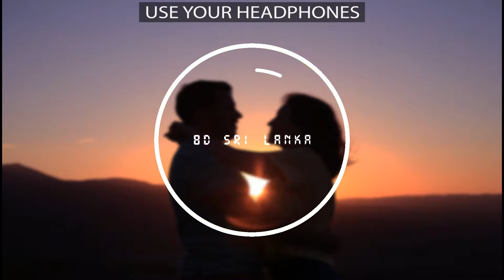8D Hitha hiri wetunado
හිත හිරි වැටුනා දෝ - ඇස්දෙක දැකලා
එවන්නද ආදරේ - සුසුමක තියලා

වේදනා හිතේ තියා - රෑ පුරා හඩා…
සාගරේ ඒහා ඉදන් - ආදරේ කළා…
නිම් හිම් නොවු ආදරේ හීන සිතුවම් ක..ලා
හැගුම් පහසින් රහසක් කිවා...

ඇත ඇත ආම්බරෙ - පාවෙල ගියත්
ආදාරෙ වෙනස් නොවෙ - ජීවිතෙ ගියත්
නිම් හිම් නොවු ආදරේ හීන සිතුවම් කලා

එවන්නද ආදරේ…
සුසුමක තියලා…

Song    - Hitha Hiriwetunado
Artists - Bachi Susan & Ashanthi De Alwis
Lyrics   - Sampath Fernandopulle